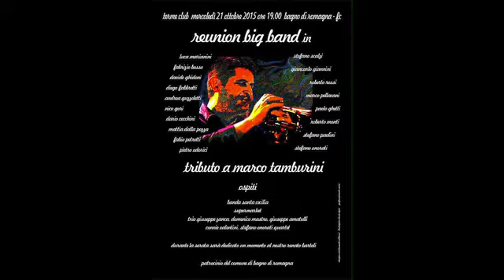Reunion Big Band , per Marco Tamburini Bagno di Romagna